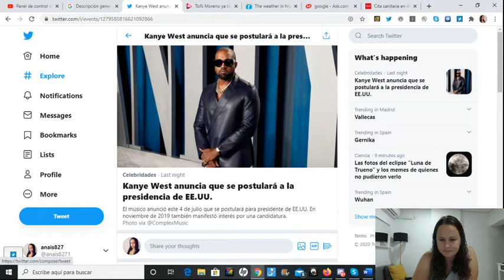Kanye West anuncia que se postulará a la presidencia de EE.UU.